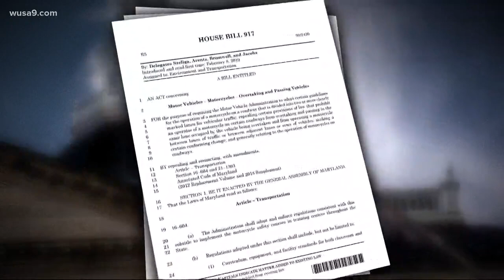Is lane splitting too dangerous? New push to let motorcyclists ride between lanes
Riders insist that lane splitting makes them safer. They are deathly afraid of being rear-ended-- sandwiched between a fast-moving car from behind and a stopped car in front.